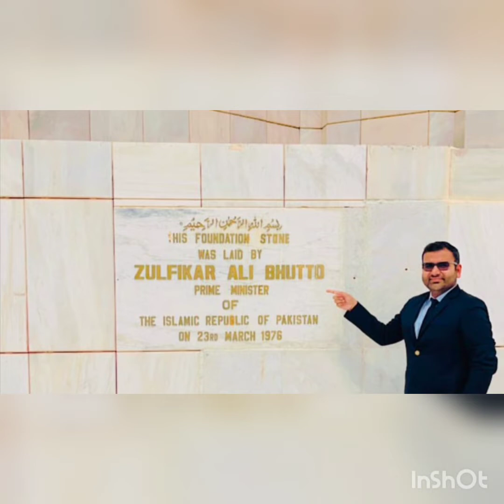song ppp | HALLAR WASSAN